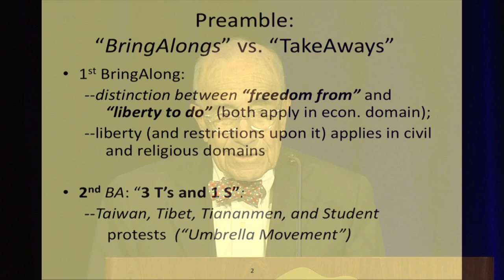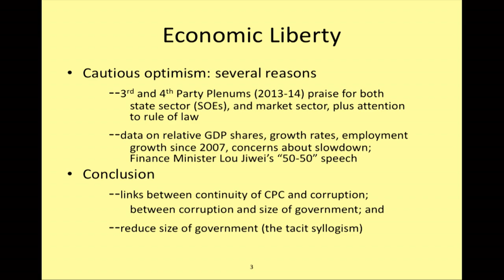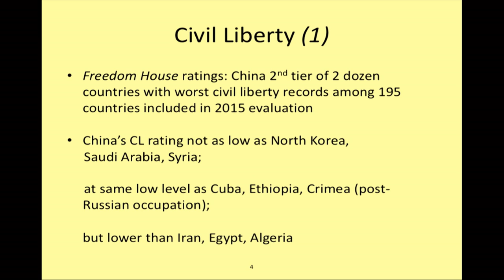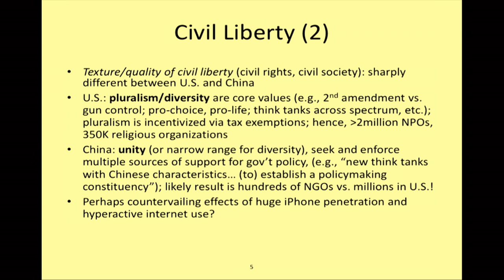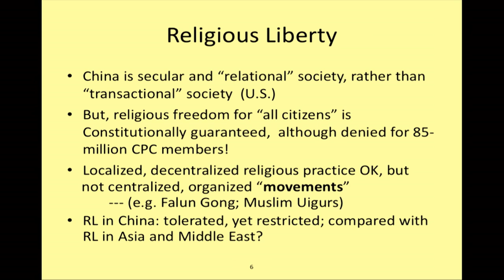The Relationship of Economic Liberty to Civil and Religious Liberty The Case of China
"The Relationship of Economic Liberty to Civil and Religious Liberty:
The Case of China"

Chair: Burton Folsom, Jr.
Hillsdale College

"The Current Situation in China"
Charles Wolf
RAND Corporation

"An Optimistic View of China"
George Gilder
Economist and Author

"A Critical View of China"
Paul Rahe
Hillsdale College